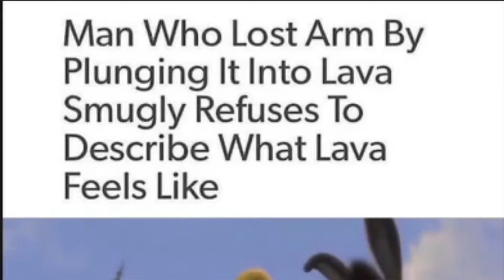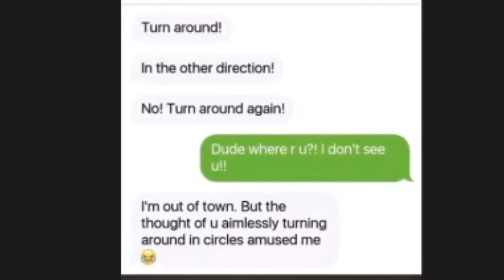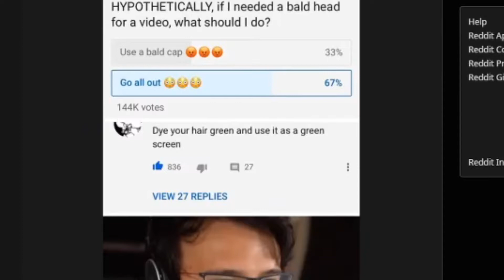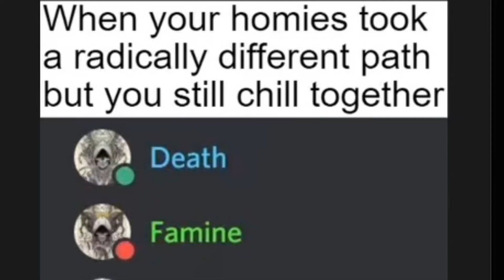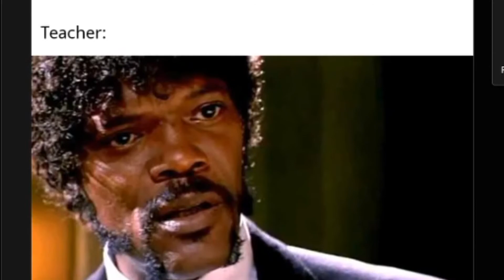THE BEST MEMES EVER! - [MMOAW]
Today I am back on the subreddit /r/Memes - THE BEST MEMES EVER! - [MMOAW]